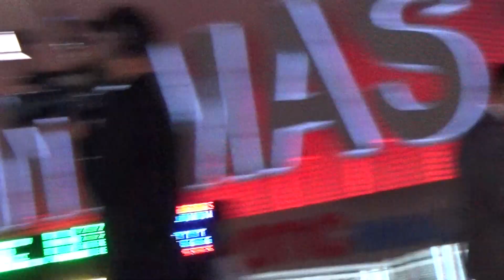mario lopez talks to canelo about fighting amir khan EsNews Boxing